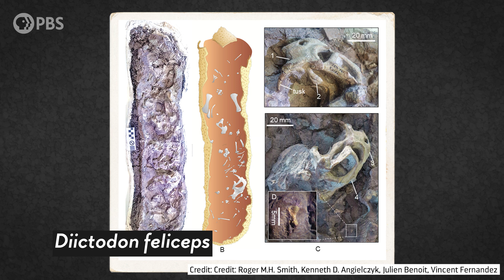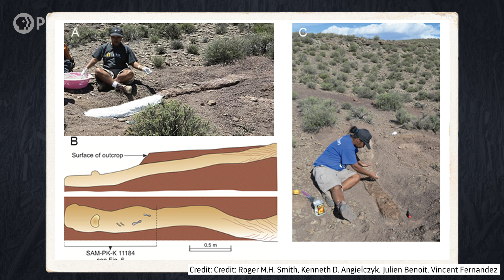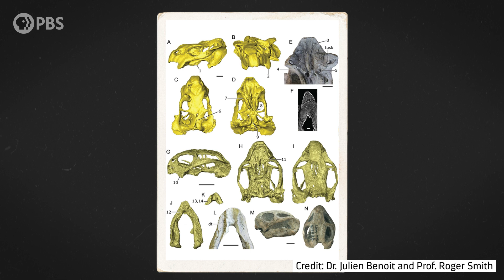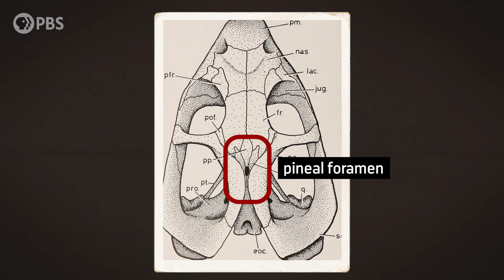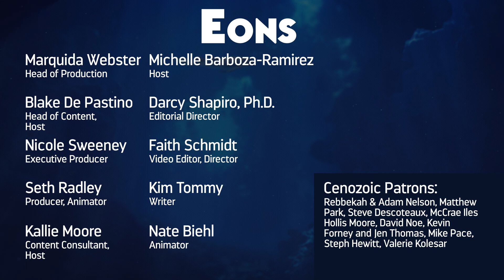Is This The Oldest Dad In The Fossil Record?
Fossil evidence suggests Diictodon used burrows to breed, and that a parent stayed behind to feed and protect their young. And the parent that stayed behind? It might’ve been the male.

Thanks to Julio Lacerda and Ceri Thomas for the Diictodon reconstructions featured in this episode.

Thanks to Corwin Sullivan, Diane Scott and Robert Reisz for their image demonstrating Diictodon's sexual dimorphism. And thank you to Roger M.H. Smith, Kenneth D. Angielczyk, Julien Benoit, and Vincent Fernandez for allowing us to show images from these burrow discoveries!